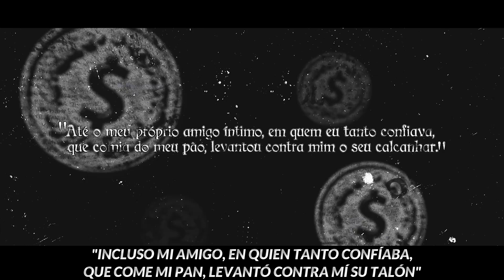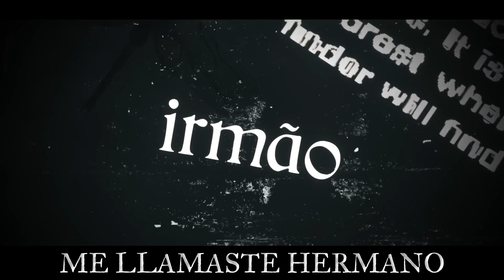(SUB ESPAÑOL) Rap de Judas - 7 Minutoz - JUDAS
Judas Iscariote fue uno de los discípulos de Jesucristo, a quien se cuenta entre los Doce Apóstoles.
Según los cuatro evangelios canónicos Judas traicionó a Jesús ante el Sanedrín a cambio de treinta monedas de plata. El discípulo condujo a los esbirros enviados por el Sumo Sacerdote al Jardín de Getsemaní, donde se encontraba Jesús, y lo identificó por medio de un beso y saludándolo como Rabí, o «maestro». Por este acto el nombre de Judas, su epíteto de Iscariote, las treinta monedas y el «beso de Judas», son sinónimos de traición en la tradición cristiana.
"Este rap no me pertenece todo el crédito es para Realista yo solo lo traduzco"